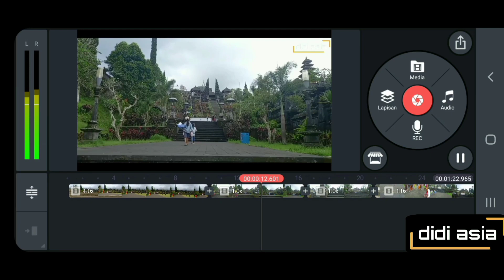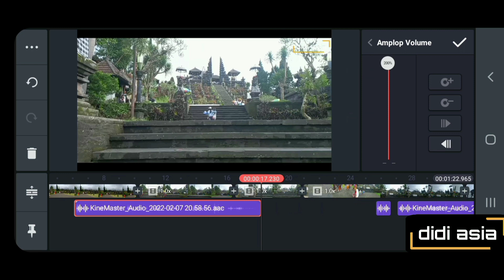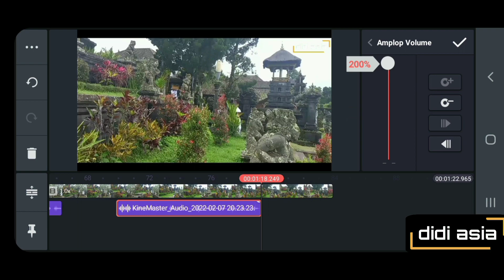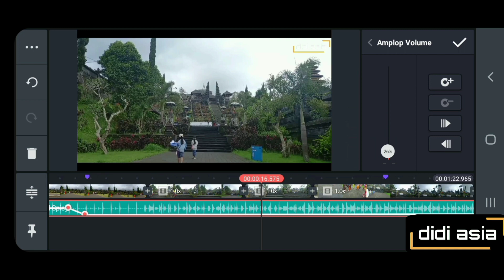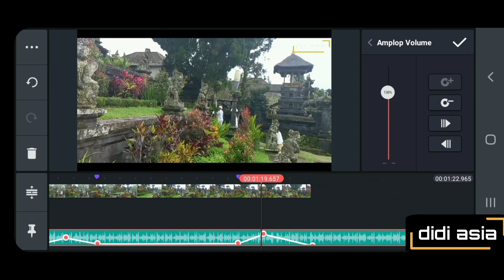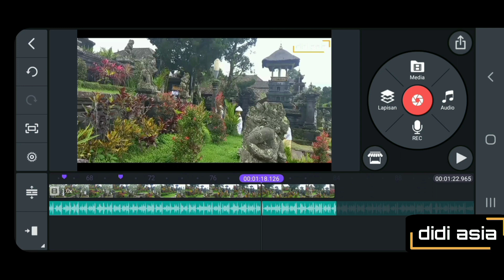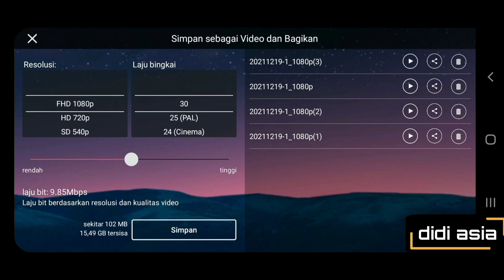Cara Edit Menggunakan Amplop Audio untuk mengubah Volume /Sound di Kinemaster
di Video kali ini saya mau berbagi tutorial mengenai cara mengecilkan volume musik saat kita berbicara didalam video, ini disebut juga dengan amplop volume.
contoh nya adalah saat kita memberi dubbing  dimana ketika di dalam penyampaian kita  didalam saat berbicara volume musiknya lebih keras dari pada yang kita sampaikan ke audiens bagaimana cara mengatasi ;

nah disini saya membuat tutorial dengan  aplikasi kinemaster,
 cara mengubah tingkat volume klip di Kinemaster selama durasi video kita. Gunakan fitur yang disebut "amplop audio" untuk menyesuaikan tingkat volume dari berbagai sumber audio di garis waktu Anda. Fitur pengeditan yang sangat berguna untuk klip Bercerita dengan trek musik terpisah.
enjoy editing sahabat semua.

dan berikut adalah video unggulan yang mengusung tentang cara mengedit volume  video dengan kinemaster ;
SANGAT MUDAH!!! Cara Mengecilkan Musik saat Berbicara di Video (Amplop Volume) Tutorial Kinemaster , , Tutorial Audio pengeditan Kinemaster: Menggunakan Amplop Audio untuk mengubah level volume dari waktu ke waktu , , Cara Setting Audio Di Aplikasi Kinemaster , , PEMULA WAJIB TAHU!!! MENGATUR VOLUME MUSIK LATAR DI KINEMASTER | HOW TO SETTING VOLUME BACKSOUND , . Cara Edit Volume/Sound di Kinemaster , . Cara mengecilkan audio music pada video youtube di kinemaster paling simple dan mudah , , Cara Setting Audio Di Aplikasi Kinemaster , , CARA MENGECILKAN VOLUME MUSIK DI AKHIR VIDEO DENGAN KINEMASTER , , Inilah Cara Membuat Suara menjadi KERAS dan JELAS ~ pake Premier Pro dan KineMaster Android - Laiqu , , Cara membuat audio/suara mengecil di akhir vidio Menggunakan kinemaster , , Cara Ngepasin Backsound di KineMaster! Biar Smooth Mantap Jiwa , Cara mengecilkan audio music pada video youtube di kinemaster paling simple dan mudah , , Cara menggunakan fitur volume envelope DI Kinemaster | KINEMASTER TUTORIAL , , 5 Fitur KineMaster Yang Jarang Dipakai!!! Padahal Gunanya Penting Banget | KINEMASTER , TUTORIAL #54 , , How to adjust background music volume up & down in Kinemaster 👌 , , Kinemaster Tutorial Arjest Sound High And Low, Volume Envelope , , Cara mengatur volume backsound-zenCBS.com,